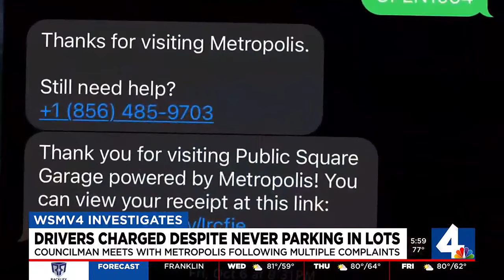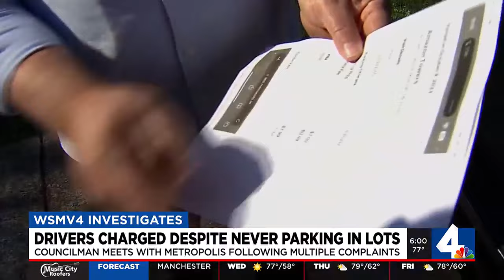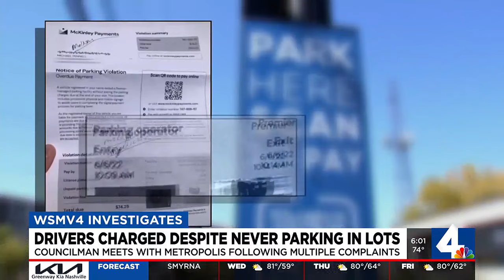Drivers charged despite never parking in lots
These complaints are the latest against parking company Metropolis.